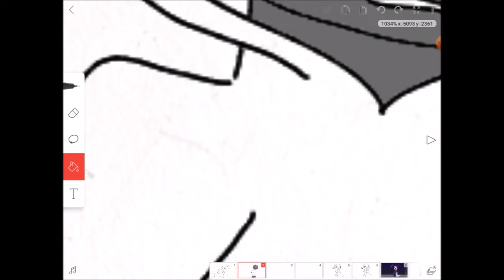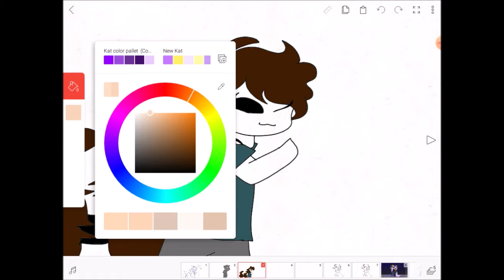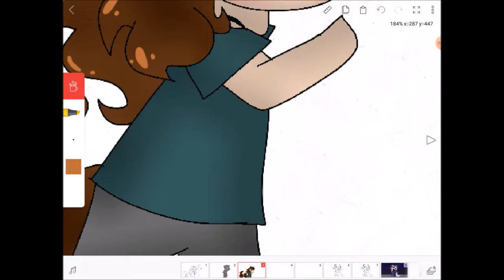Jacklyn x Anxiety {Speedpaint prize for JacklynWolf}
JacklynWolf-